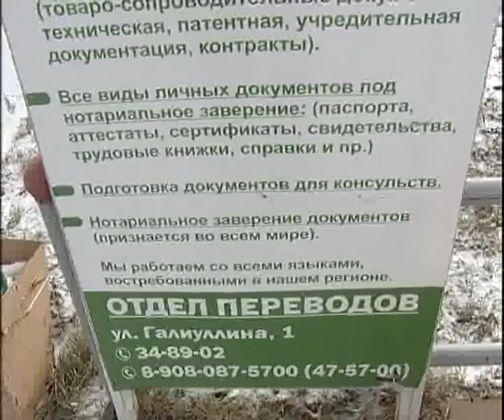Auto parking near notorios 11 18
Алексей Челейкин - авто парковка рядом с нотариусом, Alexey Cheleykin - Auto parking near notorios 11 18